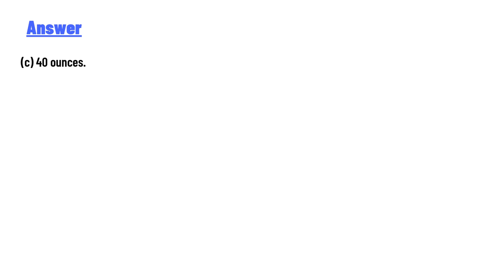Convert 2.5 lb to ounces.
a. 20 ounces ,
b. 30 ounces ,
c. 40 ounces ,
d. 50 ounces,